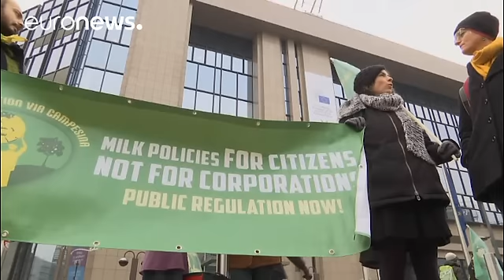تجمع دامداران اروپایی مقابل کمیسیون اروپا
گروهی از دامداران اروپایی در اعتراض به احتمال کاهش بهای پودر شیر با برپایی تظاهرات در مقابل یکی از ساختمان های شورای اروپا در بروکسل در حرکتی نمادین به این ساختمان پودر شیر پاشیدند.

معترضان می گویند پخش دوباره پودر شیر ذخیره شده در بازار می تواند کاهش بهای آن در اروپا و دیگر کشورها را در پی داشته باشد.

کمیسیون اروپا ماه نوامبر سال گذشته تصمیم گرفت بخشی از پودر شیر ذخیره شده را وارد بازار کند.

به گفته مقام های این کمیسیون تنها حدود ۳۵۵ هزار تن پودر شیر روانه بازار می شود که معادل ۶ درصد از ذخی…